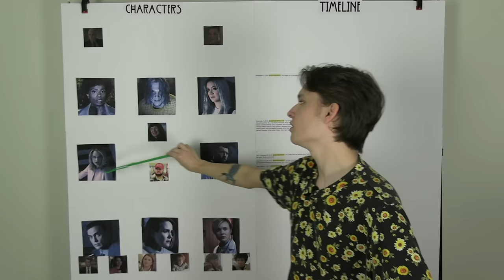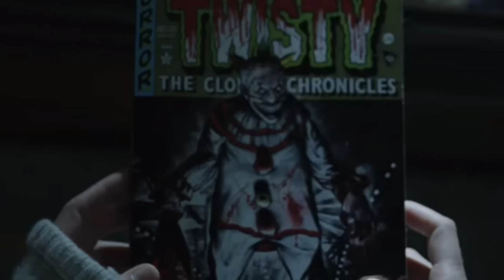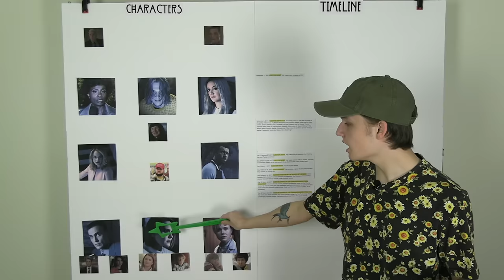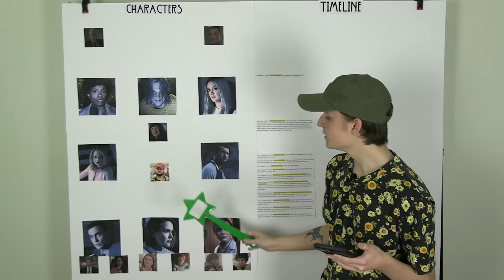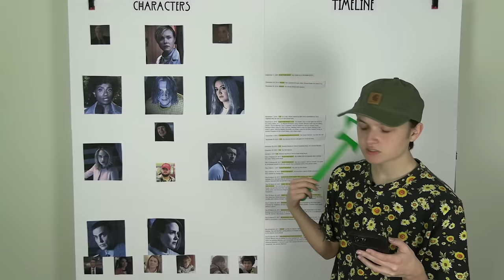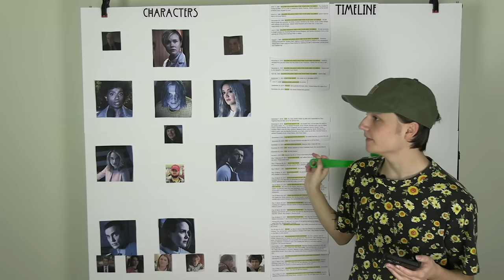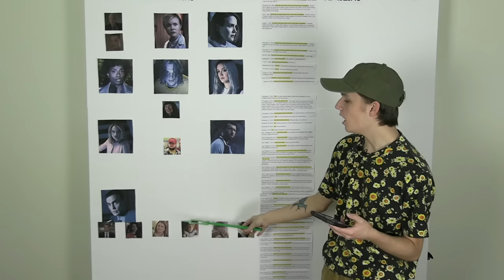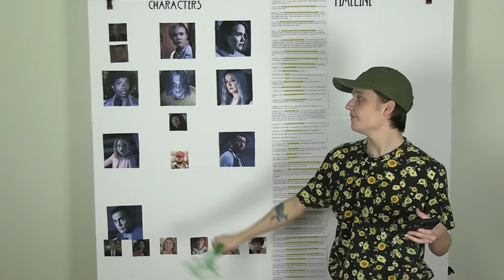Clowning over the chaos of AHS: Cult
I hope everyone had a great Christmas!

Intro 00:00-7:50
Election Night 7:50-15:26
Don’t Be Afraid of the Dark 15:26-22:09
Neighbors From Hell 22:09-28:53
11/9 28:53-32:53
Holes 32:53-39:21
Midwestern Assassin 39:21-43:30
Valerie Solanas… 43:30-46:11
Winter of our Discontent 46:11-50:29
Drink the Kool Aid 50:29-54:08
Charles (Manson) In Charge 54:08-57:58
Great Again 57:58-1:03:51